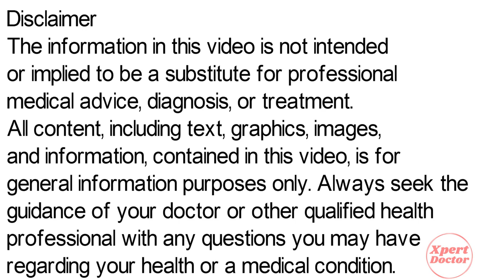Clopidogrel Tablet | Clopidogrel Tablet 75 mg Uses, Side Effects in Hindi